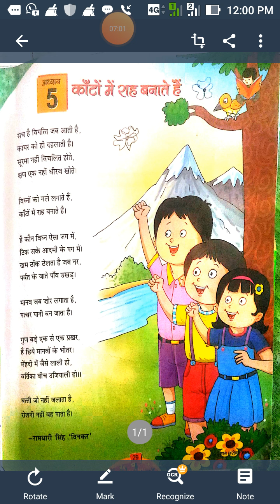class 7 Hindi video